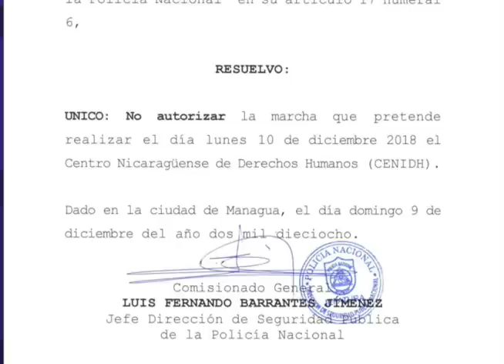Vilma Nuñez: "Ortega no se atreve a decretar el Estado de emergencia, pero lo aplica de facto"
La presidenta del Centro Nicaragüense de Derechos Humanos, Cenidh, Vilma Núñez, habla sobre las violaciones del régimen de Daniel Ortega en el día internacional de los Derechos Humanos.